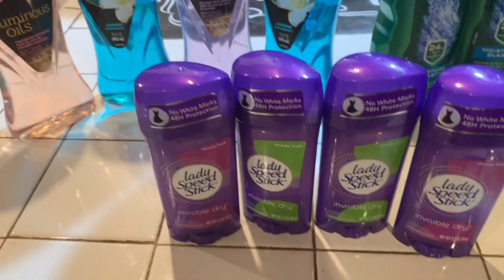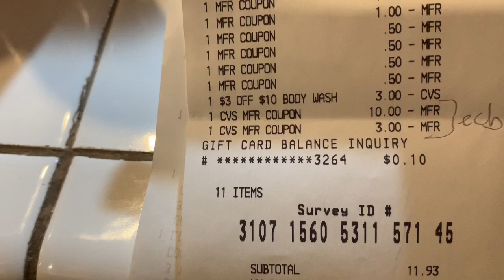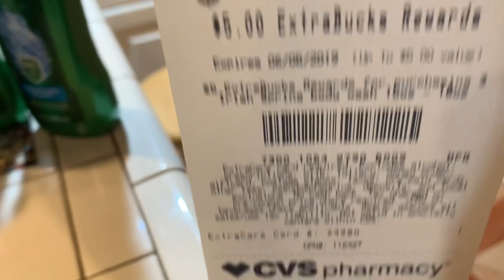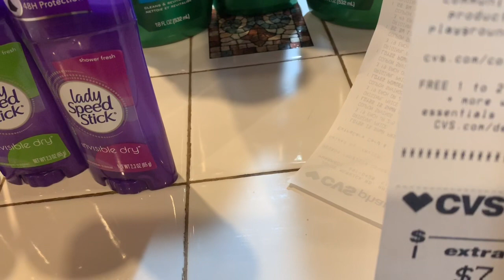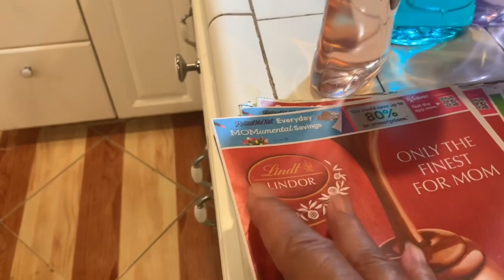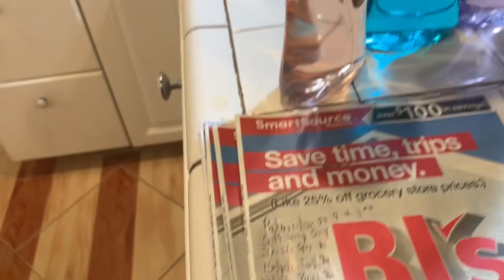Great Haul at CVS This Week